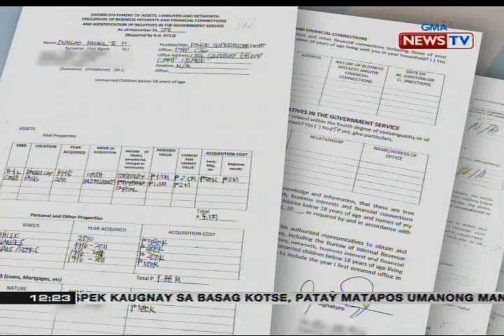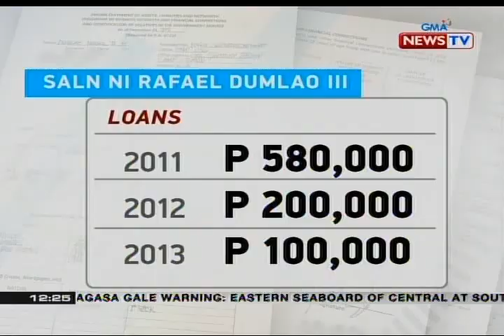Yaman ni P/Supt. Rafael Dumlao III, lumaki mula 2011-2013